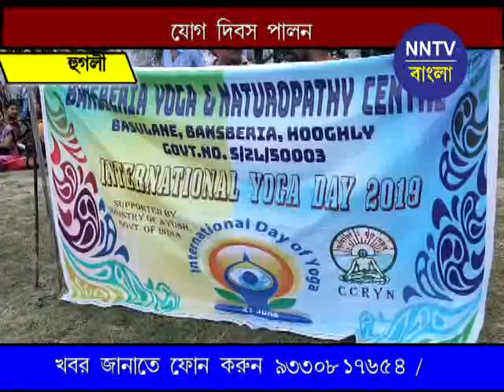FINAL 21062019 YOGA DIBAS